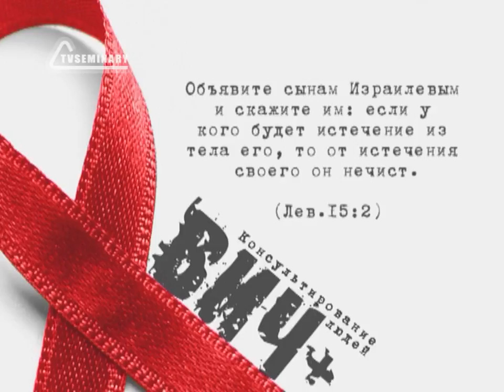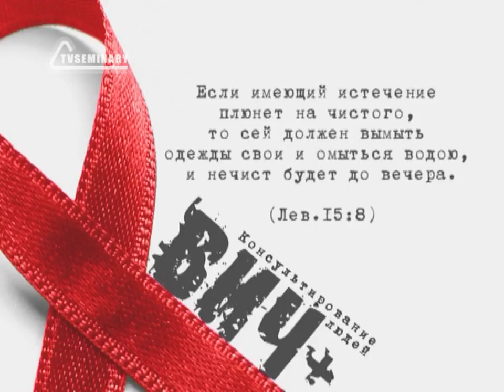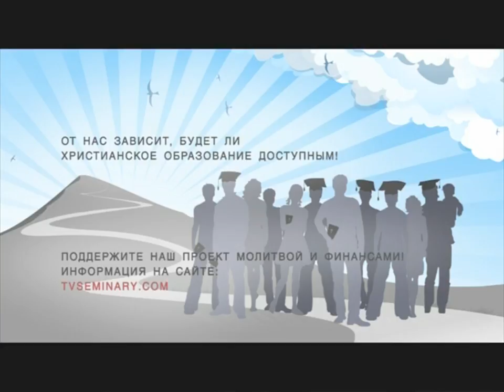SM017 Rus 22 Духовное и пасторское попечение Профилактика заболеваний у мужчин